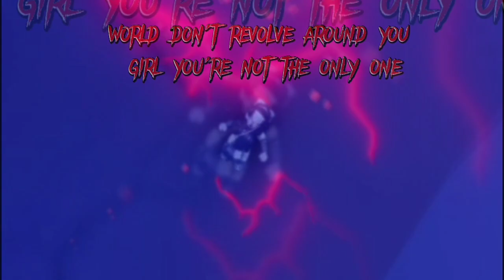world dont revolve around you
mine except idea and sound